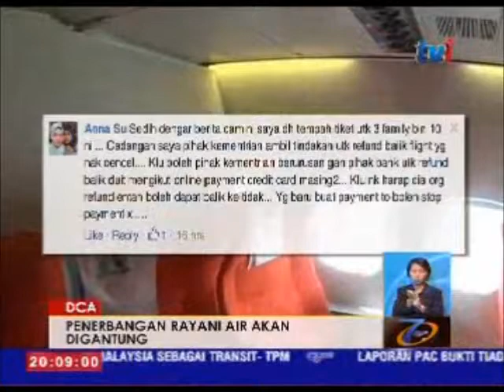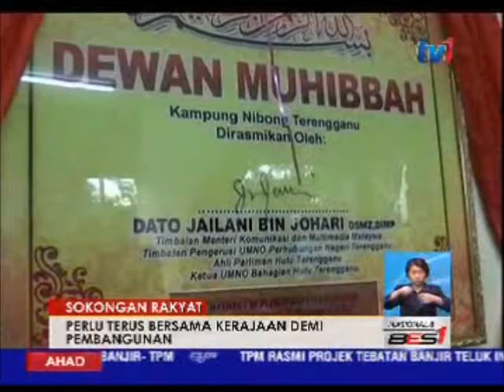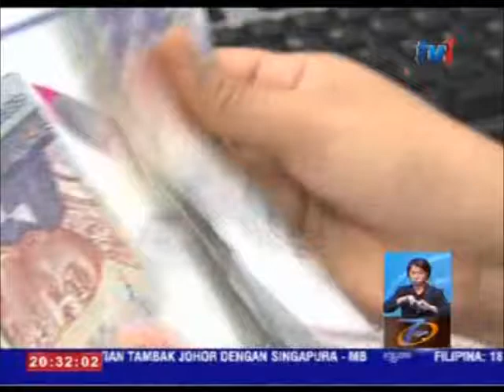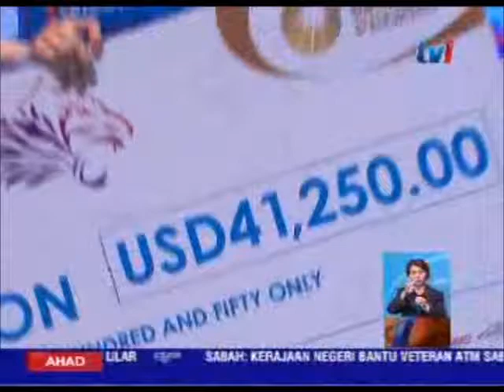N8 [10 APRIL 2016]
PENYAMPAI: SHAHRIL / FARHATUL ..

1. LEE CHONG WEI  RANGKUL GELARAN KE -11
2. LEBIH 100 TERBUNUH KEBAKARAN DISEBUAH KUIL DI INDIA.

PENERBIT: NORAINI MARIDI
EDITOR: FATHIL/KHAIRUL
SD: WAN NOREHAN
SA: TARBUSI / YAP XEN LONG